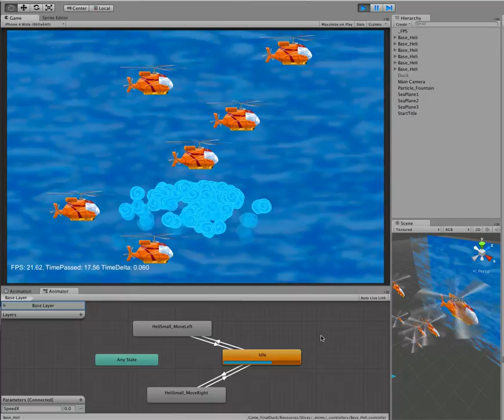Unity3D 2D Animation Parameter & Transition Test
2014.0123 錄影的 iMac 已經是多年老機器很慢，所以請不要在意 FPS 數，實際上在 iPad 一代為 30 FPS，iPhone 4s 則為 60 FPS。

測試在 Animator 裡面加入 SpeedX 的 Parameter，並且在 Animator 中建立空動畫 Idle、MoveLeft、MoveRight，以 Make Transition 建立關連，判斷 SpeedX 的數值來切換動畫 Clip。

然後在 Script 中以 SetFloat() 設定數值，讓直昇機自己依照前進方向轉換姿態。

設定向畫面右邊 SpeedX 為 +，向左則為 - 。

因為直昇機本身可前進或倒退，所以是依照屆時移動的速度來設定機體姿態，而不是根據面向左右，和一般戰鬥機只能前行等機體的特性不同。

額外的提醒：

由於 Unity3D 對於 Sprite 都會根據貼圖圖像存在區域，採取多 polygons 分割 (開啟 Wirefram 即可看到) ，和傳統做法 1 Sprite = 2 Polygons 完全不同，建議大背景還是以 3D Plane 的方式產生，不要用 Sprite，不然會產生很多點線面與向量需要計算。

圖形愈複雜 Sprite 的 Polygons 切割愈細，背景若設定為 Sprite，計算會變得很耗時，以 iPad 一代來說， FPS 數就會拉下 4 ，變成 26 左右。但是同樣的圖以 3D Plane 來完成，Textures 改為普通的 Texture，iPad 一代的 FPS 就可以達到 30。

不過，也因為這樣的特性和傳統 3D 引擎處理 Sprite 的方式不一樣，Unity 3D 的 Sprite 是可以做 3D 翻轉的。

像是直昇機頭上的大螺旋槳，即是設定 transform 中的 X Euler Angle 為 85 度所呈現出來的樣子。 (看影面畫面右邊的 Scene 裡面以 3D 角度呈現的 Sprite 模樣，就可以比較明白。)